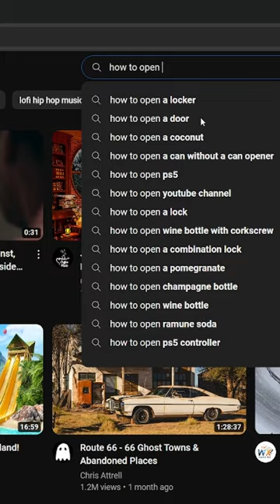MOST AGRESSIVE WAY TO OPEN A BEER